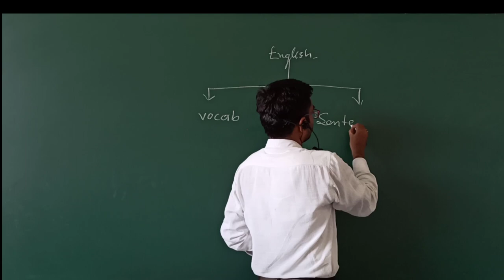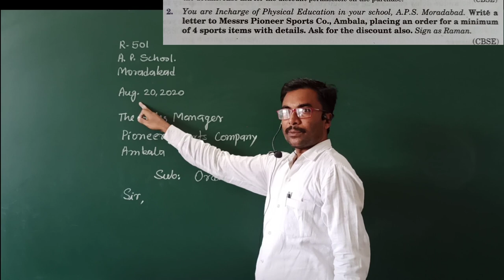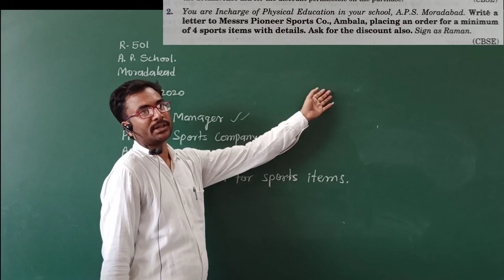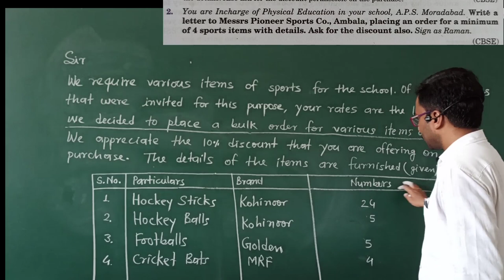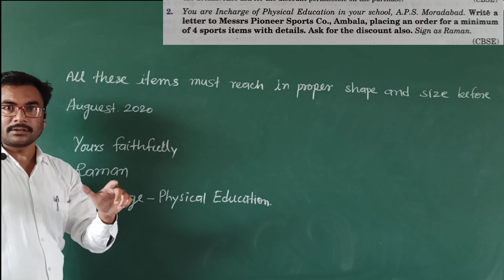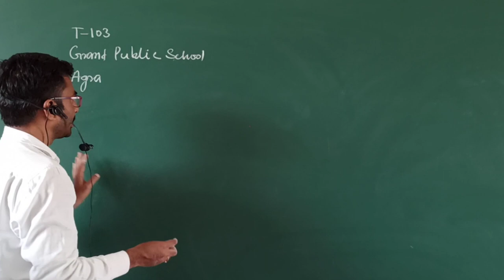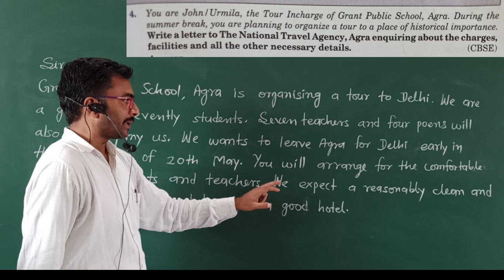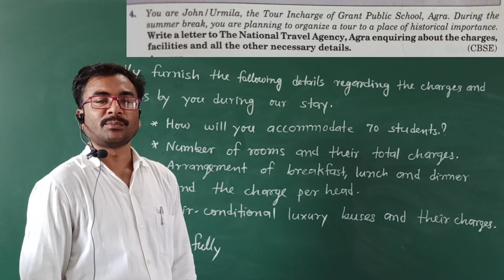Letter writing part- 3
Live class at 8.00 pm daily on my YouTube channel
   'English classes by Mahaveer Kahar'